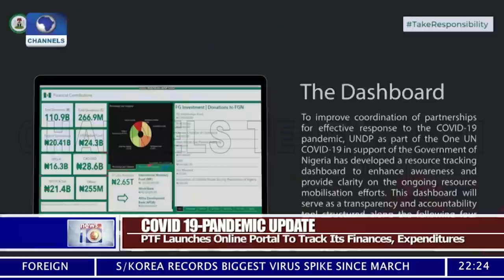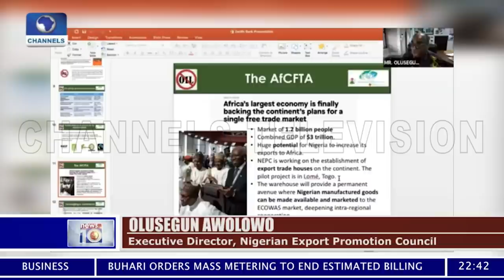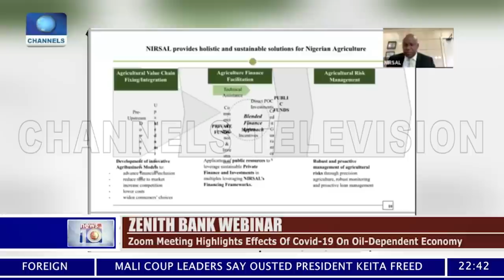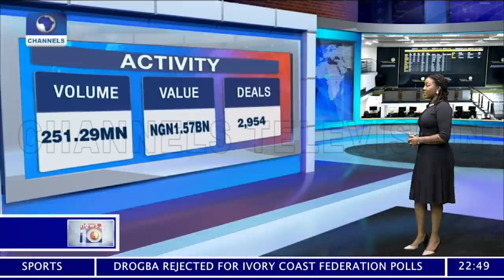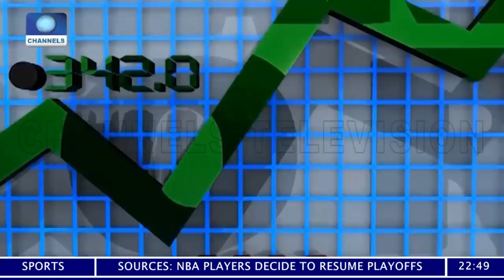News At 10 l 26/08/2020